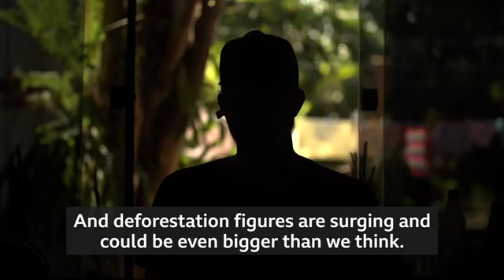Amazon Deforestation BBC News